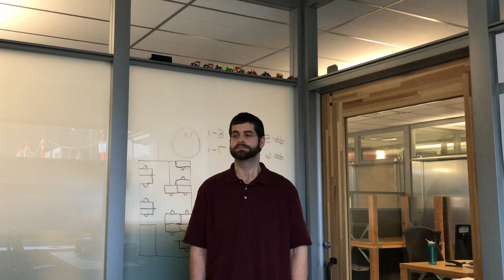Work Update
The office is kinda quiet today due to snow, and there's no one from my team here at all. But that doesn't mean we don't do our daily standup update...